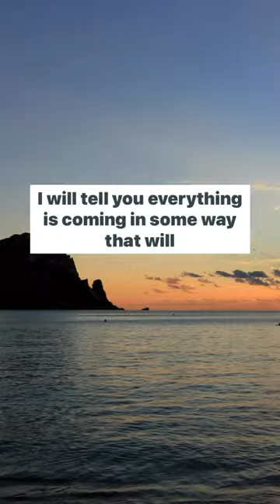Inspiration from Artist Juan Espino - HarmonyTALK Podcast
Juan Espino marries architecture, history and the human experience to create some of the most “smile-inducing” paintings of our time. Working in the “Art Naïve” or, Folk-Art style. Guest Host Todd Stephens, and Juan discuss his use of painting as a form of therapy before relocating to the United States from his native Mexico. He is now the owner of Looking Glass Art Gallery, in Northeast Pennsylvania.

HarmonyTALK is a podcast about dreamers and doers conversations with people from all walks of life: inventors and authors, artists and entrepreneurs, people who have followed through on their dreams and want to talk about it... to us. 💭